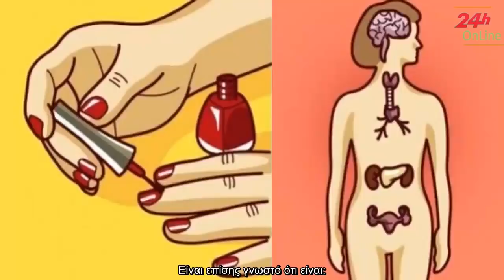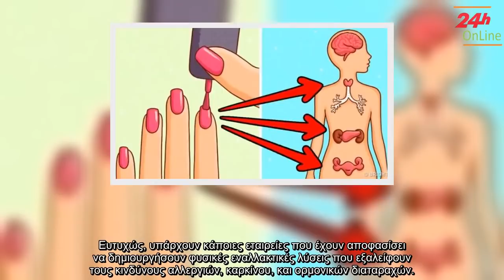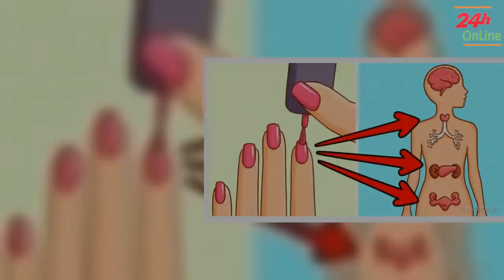✅ Αυτό συμβαίνει στο σώμα σας 10 ώρες μετά από την εφαρμογή του βερνικιού νυχιών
✍ Η συντριπτική πλειοψηφία των γυναικών βάφει τα νύχια της. Αλλά, γνωρίζατε ότι το βερνίκι νυχιών περιέχει χημικά συστατικά τα οποία είναι τοξικά και μπορούν να προκαλέσουν βλάβες στο σώμα, όχι μόνο επιφανειακά, αλλά και στο εσωτερικό του σώματος σας; . Αν θέλετε λοιπόν να μάθετε πως το βερνίκι νυχιών επηρεάζει το σώμα σας, δεν έχετε παρά να συνεχίσετε την ανάγνωση αυτού του άρθρου. . Μια πρόσφατη μελέτη διαπίστωσε ότι πολλές από τις πιο δημοφιλείς μάρκες βερνικιών νυχιών είναι πολύ πιο επιβλαβείς από ό, τι φαίνονται. . Οι ερευνητές εξέτασαν 24 γυναίκες που έβαφαν τα νύχια τους για να ανιχνεύσουν τα σημάδια των χημικών τοξινών στο σώμα τους. Βρήκαν τοξίνες σε όλα τα σώματα των γυναικών. Και η αιτία των τοξινών ξέρετε ποια ήταν; Το βερνίκι νυχιών. . Τα αποτελέσματα έδειξαν ότι το 100% των συμμετεχόντων έδειξαν σημάδια φωσφορικού τριφαινυλίου μόνο 10 ώρες μετά την εφαρμογή του βερνικιού νυχιών. . Σε μια μελέτη παρακολούθησης, οι ίδιοι ερευνητές εξέτασαν δέκα διαφορετικά βερνίκια νυχιών και ...